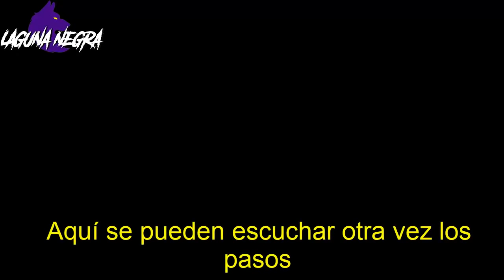MUJER AFIRMA QUE ENCONTRÓ 1 REPTILIANO EN LA SELVA EN EL AÑO 2017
Mujer afirma que encontró 1 reptiliano en la selva en el año 2017. Una mujer viajera que le gustan los viajes viajó a la selva de la Amazonia y aseguró que vio unos seres reptilianos.